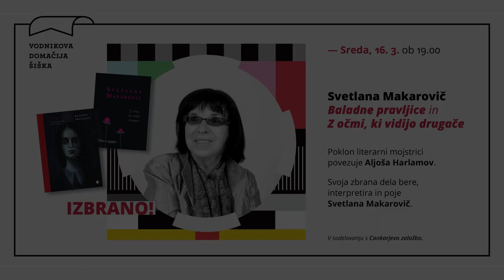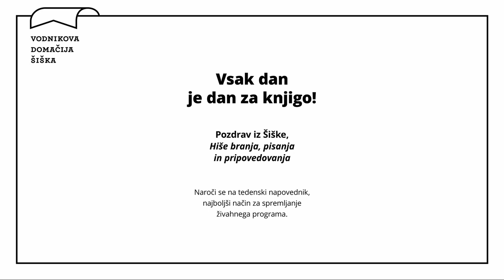Izbrano: Svetlana Makarovič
V sklopu serije dogodkov Izbrano, kjer predstavljamo najnovejše knjižne izdaje, smo se pogovarjali  z vrhunsko umetnico, eno največjih slovenskih pesnic, literarno mojstrico, ilustratorko in šansonjerko Svetlano Makarovič.

Večer z ustvarjalko povezuje glavni urednik Cankarjeve založbe, Aljoša Harlamov. Svoja zbrana dela bere in interpretira Svetlana Makarovič.

V začetku leta 2022 sta izšli dve njeni antologijski knjigi; Baladne pravljice (Cankarjeva založba, 2021) in Z očmi, ki vidijo drugače: Zbrane zbirke 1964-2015 (Cankarjeva založba, 2022).
Baladne pravljice zajemajo pet avtoričinih edinstvenih baladnih pravljic za odrasle, pravljic s posebnim vzdušjem in sporočilom. Spremljajo jih izjemne ilustracije Petra Škerla in Tine Dobrajc.
Z očmi, ki vidijo drugače: Zbrane zbirke 1964–2015 pa so antološko delo, ki prinaša vseh deset pesničinih zbirk v celoti. Vanj so vključene še neobjavljene pesmi, pesmi iz pravljic ter štiri zbirke šansonov. Slednje predstavljajo pesniški opus enega najbolj samosvojih in posebnih glasov v zgodovini slovenske poezije.

Dogodek pripravljamo v sodelovanju s Cankarjevo založbo